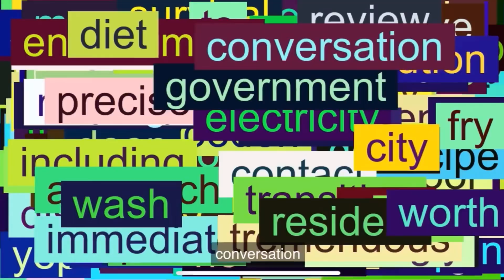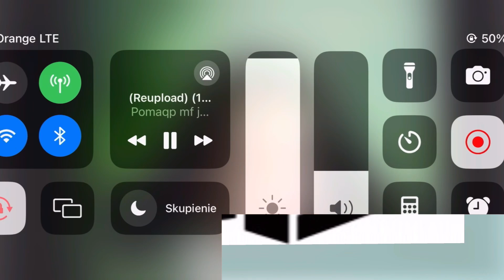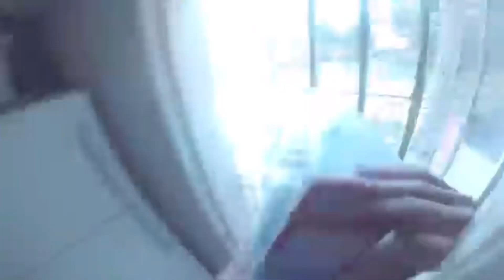X Klasky Csupo Part 13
Total: 220